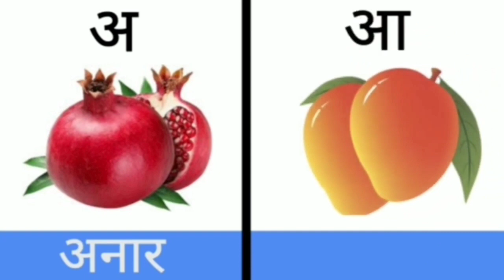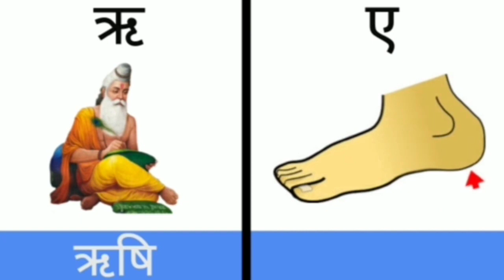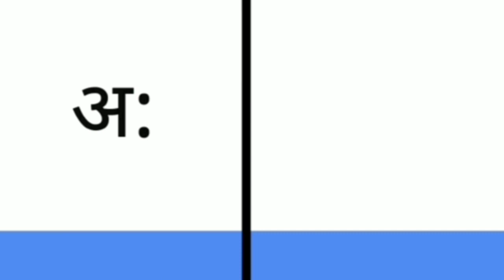Hindi Varnamala with pictures for kids || Learning hindi alphabets and words || हिन्दी वर्णमाला